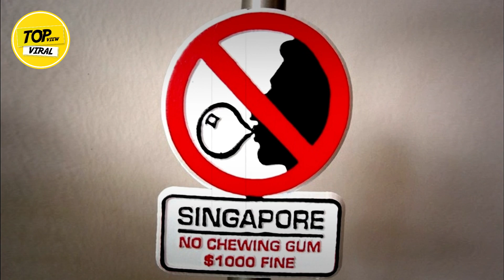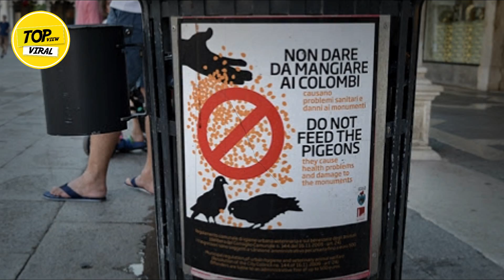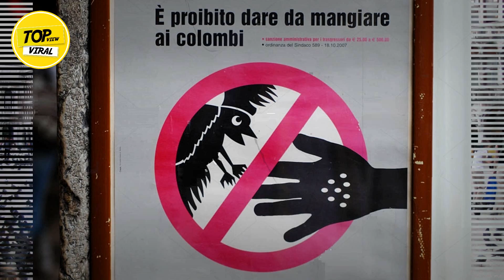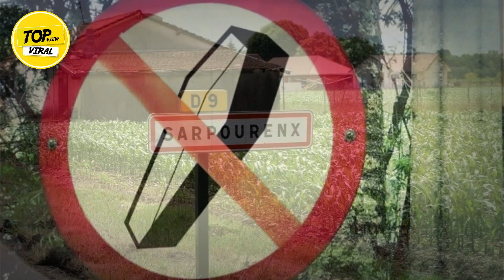En Este Pueblo Serás Multado Si Te Mueres ☠👮‍♂️ | TOP PROHIBICIONES EN EL MUNDO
¡ Hola familia top view viral ! en este top conoceremos las 7 prohibiciones mas inusuales en el mundo.

Posiciones:

0:00 | Inicio
0:10 # 7 | Masticar chicle en Singapur
1:00 # 6 | Caminar desnudo en Suiza
1:36 # 5 | Alimentar a las palomas en Venecia
2:26 # 4 | No hay selfies con Buda en Sri Lanka
3:09 # 3 | Usar una máscara en público en Dinamarca
3:54 # 2 | No se puede morir en una parte de Francia
4:43 # 1 | No se puede tener sobrepeso en Japón